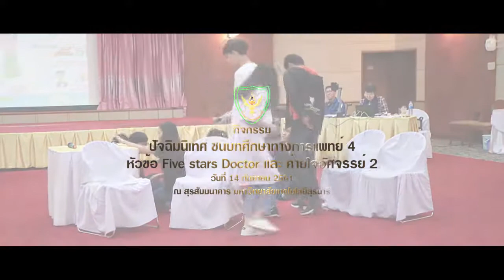D07 ยายถึงกับเหงาใจกับสะใภ้ใจมาร